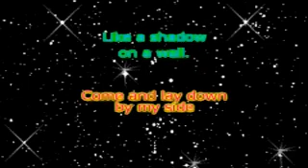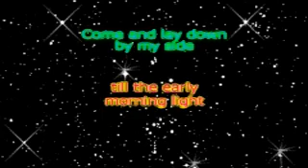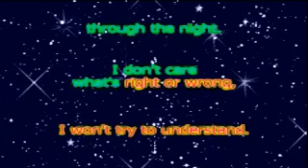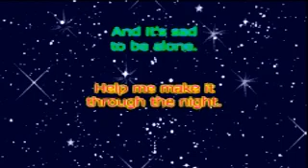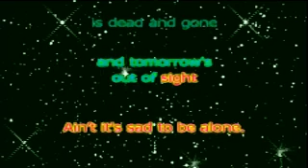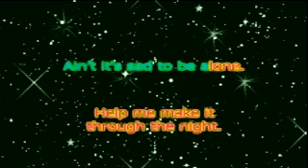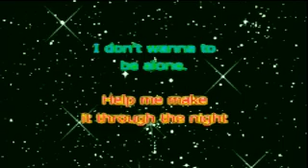Help Me Make It Through The Night,Thomascow, Lyrics, Chords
Composed by Kris Kristofferson and released on his 1970 album “Kristofferson”. Warning all videos on my channel are not recommended for children, thank-you anyone who may have helped me in my creations, & all that viewed & thumbed up or down, all is appreciated! My kARAOKE version of this song may be Played here [please feel Free to use].
D G A7
D
Take the ribbon from your hair
                          G
shake it loose and let it fall
                      A
layin` soft upon my skin
                          D
like the shadows on the wall.
Come and lay down by my side
                         G
`till the early morning light
                         A
all i`m taking is your time
                             D

D                      D
Yesterday is dead and gone
                       G
and tomorrow`s out of sight
                     A
and it`s sad to be alone
                             D
help me make it through the night.
D                            G
I don`t care who`s right or wrong
                     D
i don`t try to understand
                     E
let the devil take tomorrow
                        A
Lord, tonight i need a friend